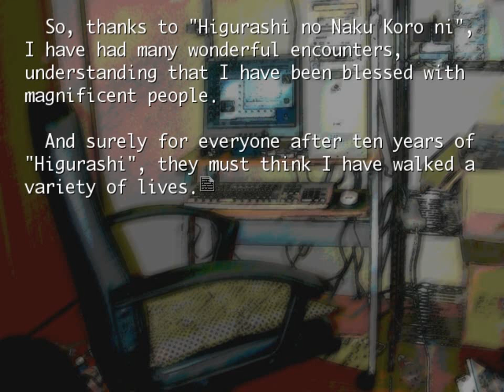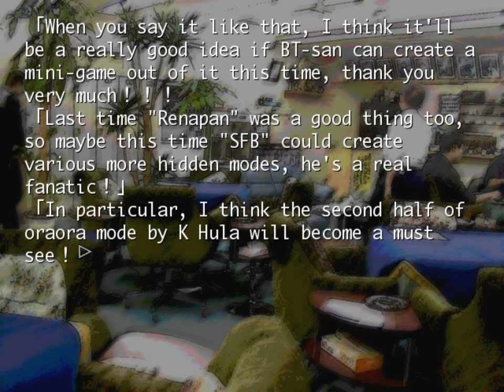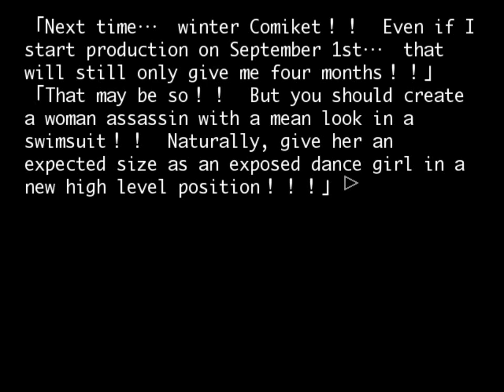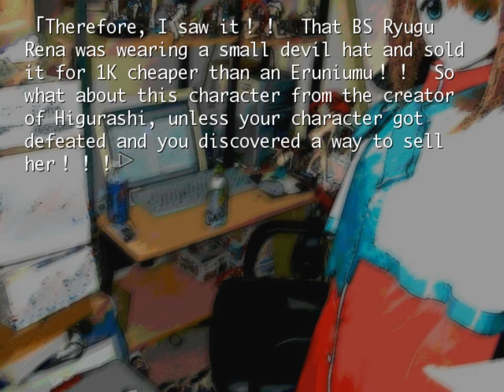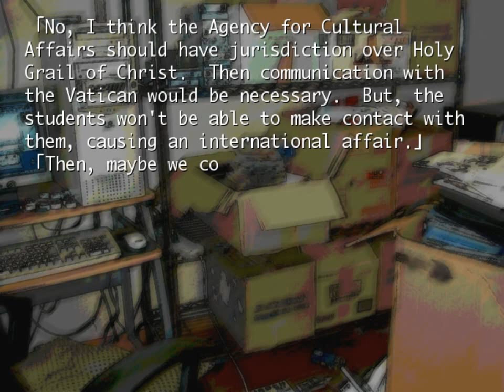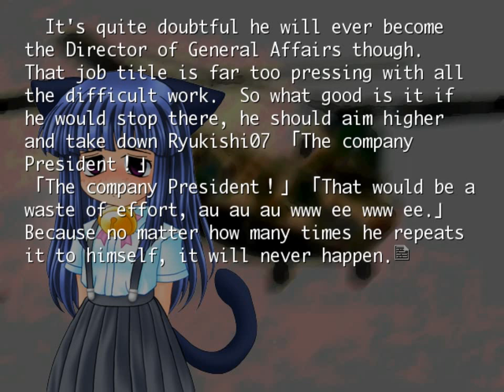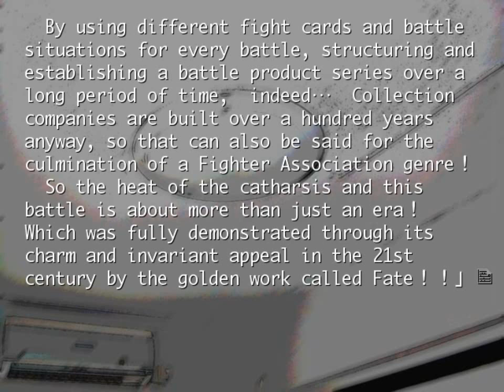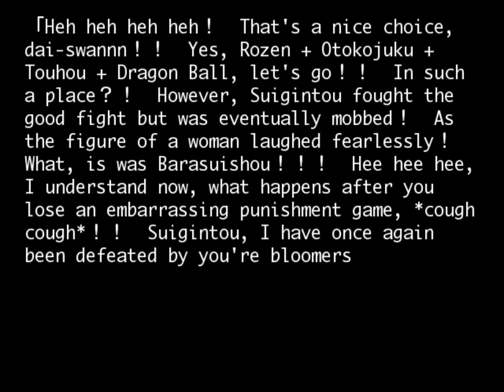HIGURASHI HOU OMAKES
Omakes from Higurashi no naku koro ni hou

steam
lambdadelto_34